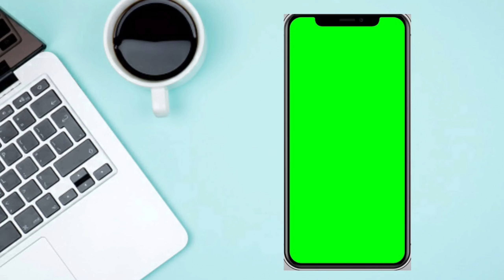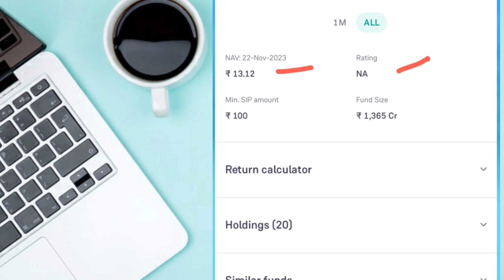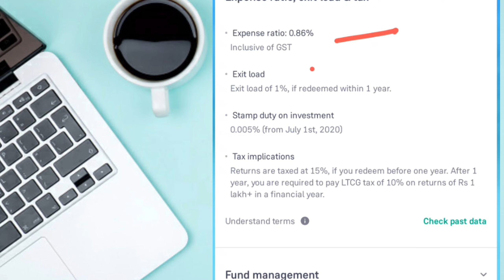hdfc defence fund!! hdfc defence fund nfo!! hdfc mutual fund!! may I invest in hdfc defence fund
hdfc defence fund
hdfc defence fund nfo
may i invest in hdfc defense fund
hdfc mutual fund
mutual fund
mutual funds
hdfc defence mutual fund
nfo
தமிழில் மியூச்சுவல் ஃபண்ட்
who can invest in hdfc defense mutual fund
எச்டிஎப்சி டிபன்ஸ் மியூச்சுவல் ஃபண்ட்
are mutual funds good
hdfc defence mutual fund launch date
best thematic fund
hdfc defence fund in hindi
hdfc defence mutual fund regular growth
best fund 2023
hdfc defence mutual fund direct growth
hdfc defence mutual fund direct
hdfc defence fund launch date
hdfc defence mutual fund regular plan growth
hdfc defence fund information in hindi
km_mf defence_1080p_24f_20230512_151214
மியூச்சுவல் ஃபண்ட்
asset allocaion
best nfo
hdfc nfo 2023
new fund offer 2023
defence mutual fund
hdfc defence fund review
investing for beginners
hdfc mutual fund nfo